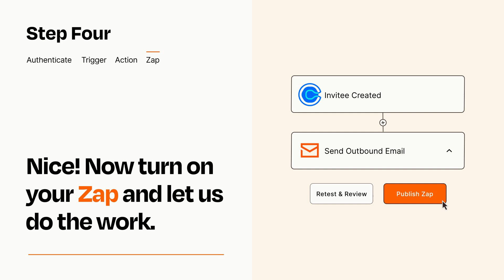How to Connect Calendly to Email - Easy Integration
So you want to connect Calendly to Email? You can do it with Zapier!